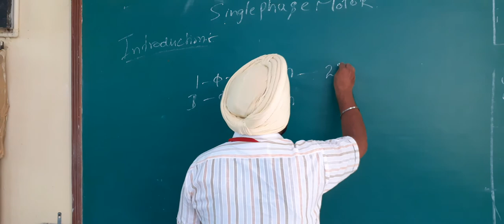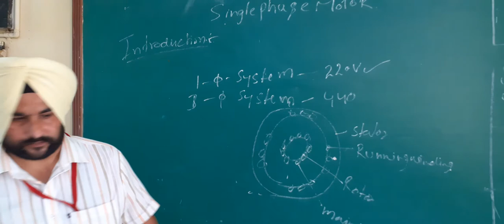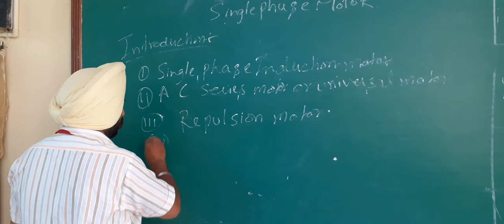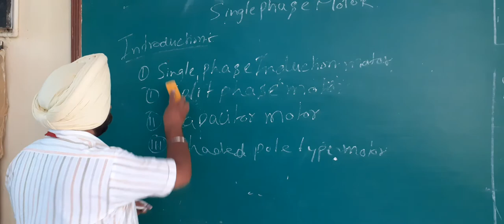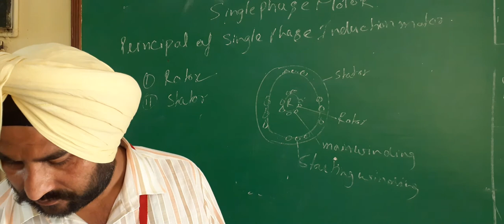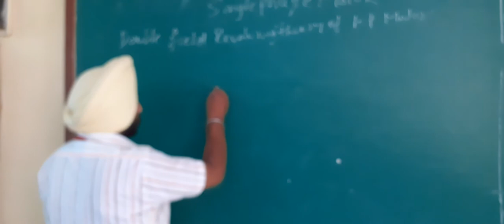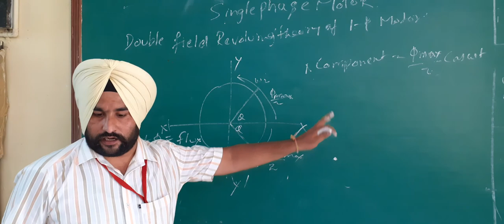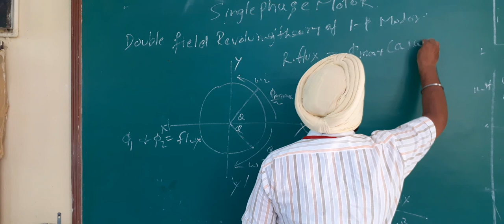Introduction of single phase motor